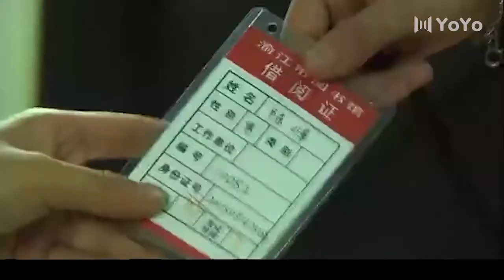【伦理大剧】幸福之殇 10 | 主演：邓超、殷桃、冯远征、马雅舒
主演：邓超、殷桃、冯远征、马雅舒
剧集：33
剧情：讲述了在一个看似幸福的无性婚姻家庭中，爱情、亲情、友情是如此脆弱、无奈和痛苦的故事。